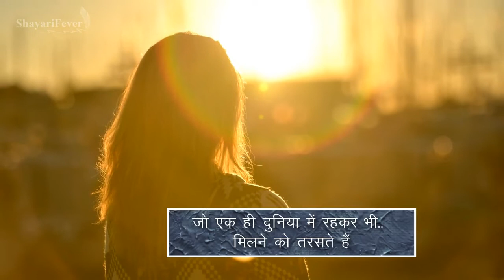,❤️खुश नसीब होते हैं बादल, ूर रहकर भी ज़मीन पर बरसते हैं, औ कबदनसीब हम हैं,🙏 like share sub...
खुश नसीब होते हैं बादल,
जो दूर रहकर भी ज़मीन पर बरसते हैं,
और एक बदनसीब हम हैं,
जो एक ही दुनिया में रहकर भी.. मिलने को तरसते हैं.